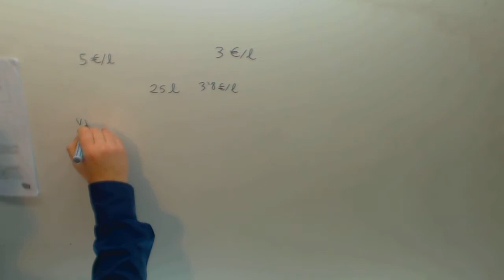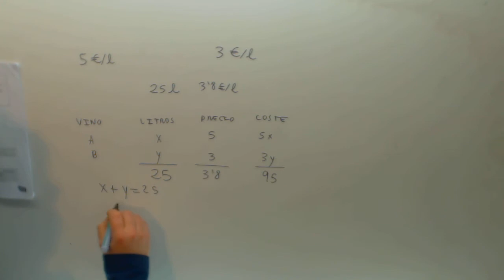Problema de sistemas de ecuaciones Mezclas Matematicas 3º ESO Academia Usero Estepona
Problema de sistemas de ecuaciones Mezclas Matematicas 3º ESO Suscríbete a nuestro canal en Youtube para ayudarnos a seguir creciendo Academia Usero en Estepona, el centro de formación con más vídeos en Internet del Mundo presenta